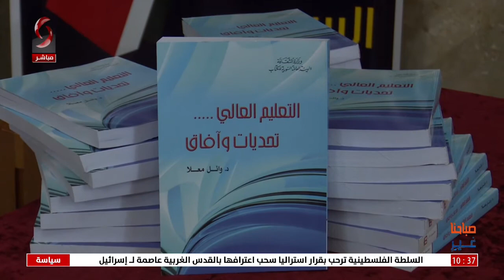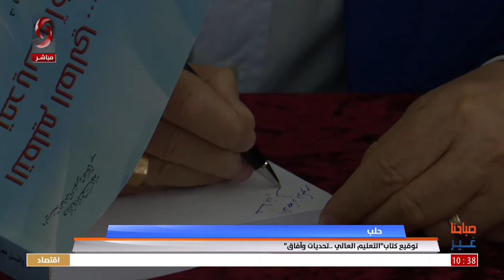توقيع كتاب التعليم العالي تحديات وآفاق للدكتور وائل معلا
تقرير: إيليا علان